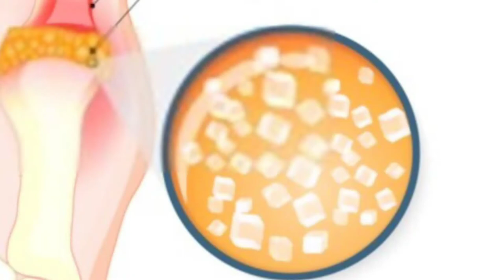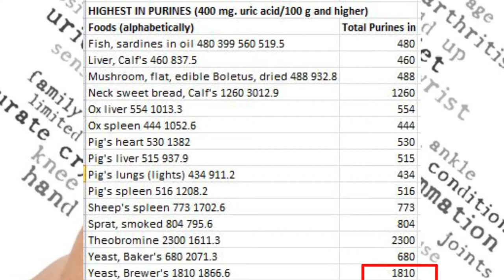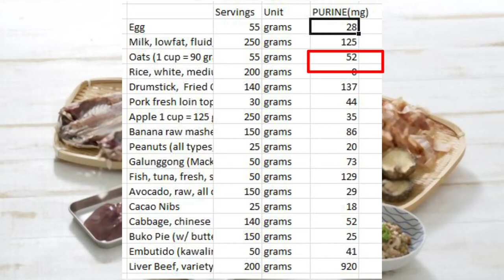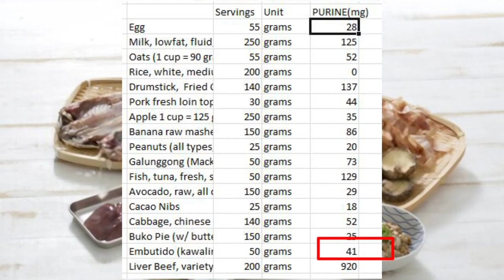URIC ACID ALERT!!! HOW TO AVOID GOUT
Uric acid as other body problems can also be monitored and be avoided. In this video I'll discuss a way to monitor uric acid to avoid such excruciating pain.

Hope you enjoy the video and always remember.
Eat better, Track better, Be better.

What are Purines?